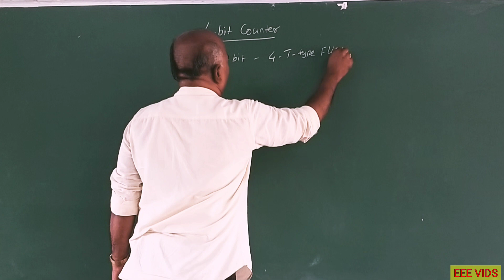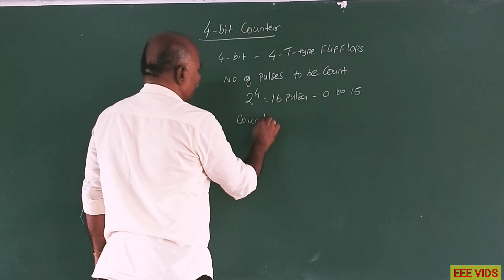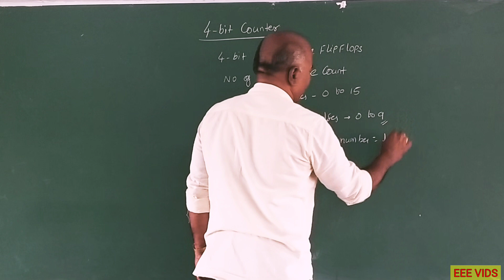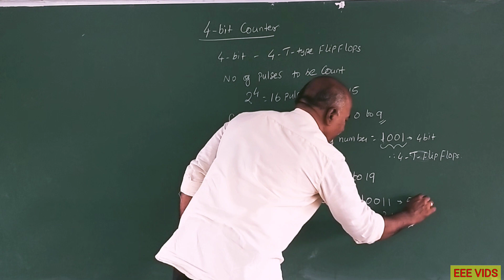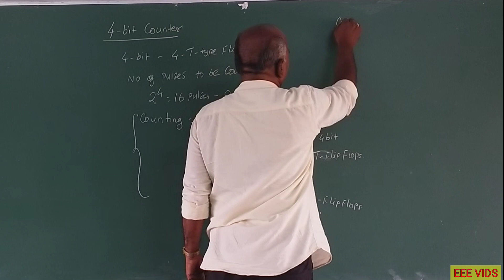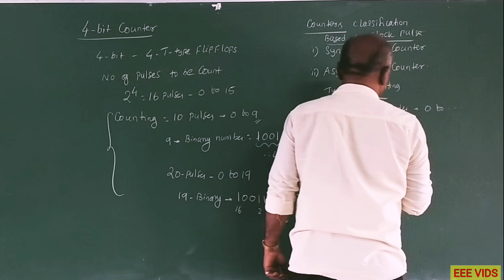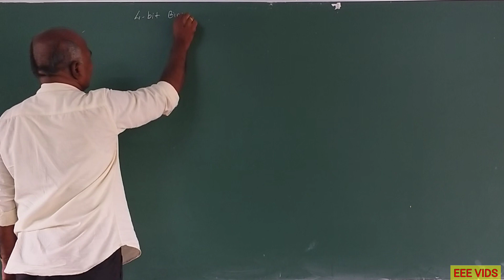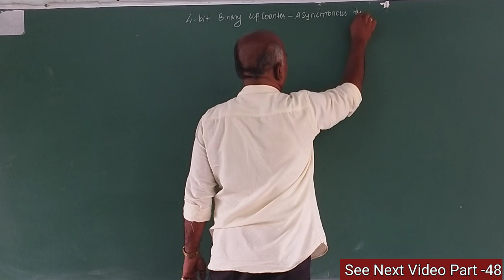What is 4bit Counter and Types of Counter in tamil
Classification of Counter in Digital Electronics
Counter is a sequential circuit. A digital circuit which is used for a counting pulses is known counter. Counter is the widest application of flip-flops. It is a group of flip-flops with a clock signal applied. Counters are of two types.

Asynchronous or ripple counters.
Synchronous counters.

The logic diagram of a 2-bit ripple up counter is shown in figure. The toggle (T) flip-flop are being used. But we can use the JK flip-flop also with J and K connected permanently to logic
1. External clock is applied to the clock input of flip-flop A and QA output is applied to the clock input of the next flip-flop i.e. FF-B.

Synchronous counters

If the "clock" pulses are applied to all the flip-flops in a counter simultaneously, then such a counter is called as synchronous counter.